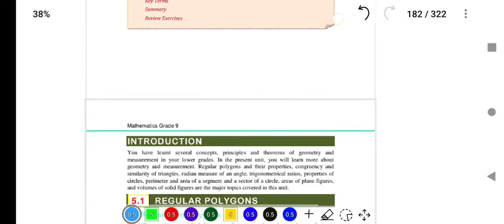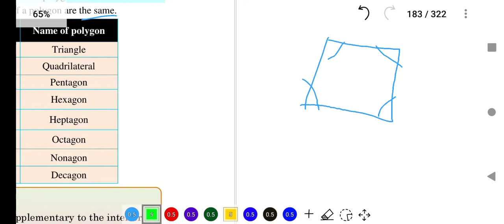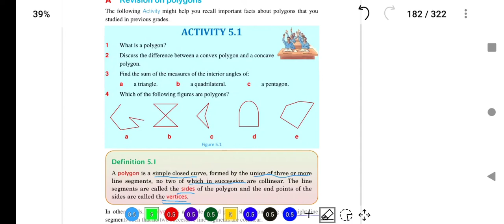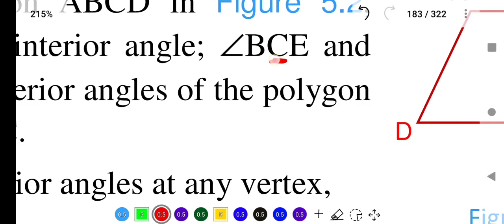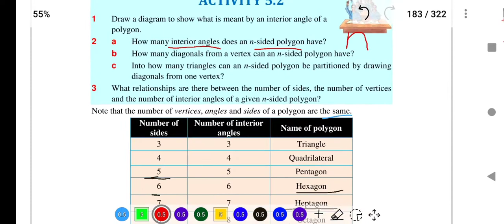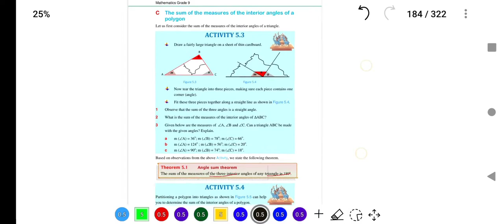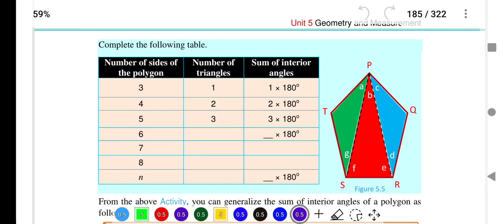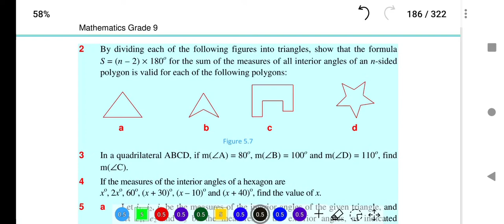Ethiopian grade 9 maths unit 5 part-1(Afaan oromoon)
Ethio Student
You can get many videos in this channel , specialy about learning.
Such as
MATHMATHICS
ICT
CHEMISTRY
PHYSICS
HISTORY
GEOGRAPHY
Maths techneque